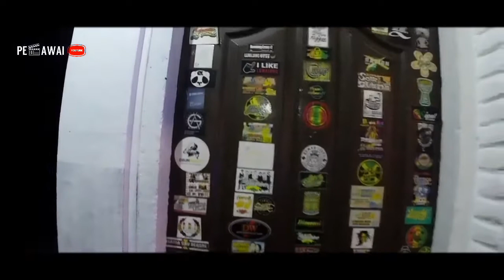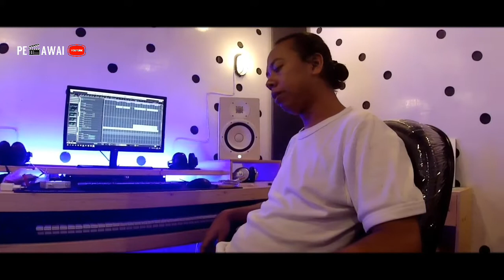Grebek Studio Baru Dhevy Geranium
Studio baru geranium telah rampung, tentu saja lebih keren dari sebelumnya. Simak video grebek studio baru geranium sambil kita gali lebih dalam tentang geranium bersama dhevy geranium dan rizky geranium. Dan ternyata silver play button youtube dhevy geranium di jual loh.